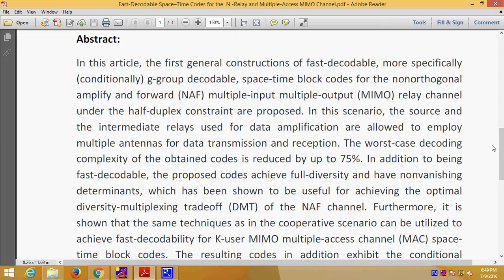Fast Decodable Space–Time Codes for the N Relay and Multiple Access MIMO Channel